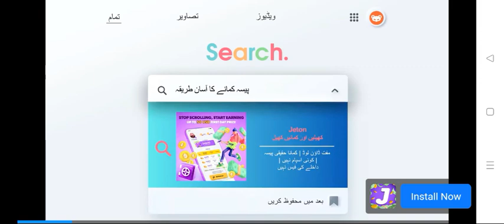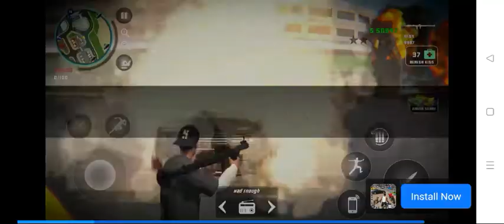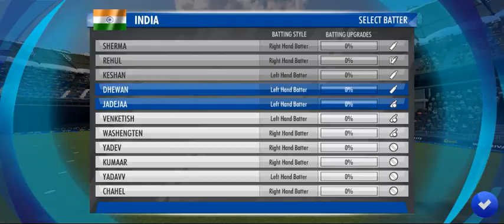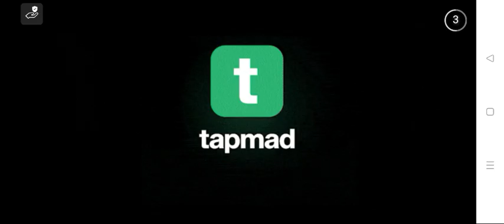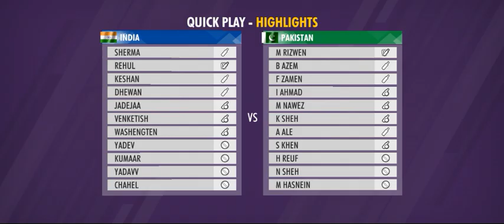india vs pakistan highlights u19 asia cup 2024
india vs pakistan highlights u19 asia cup 2025